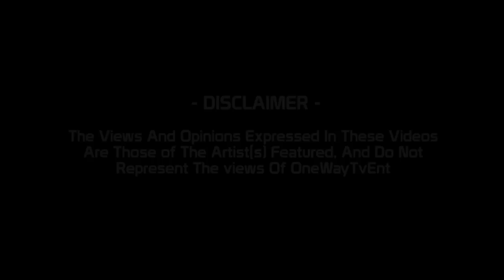ONE WAY TV | JAWZ, RUSH, RANZA & NAPZ M14 FREESTYLE